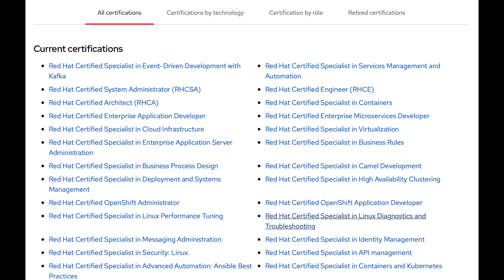Introduction to Red Hat certifications | Most Popular Red Hat certifications | Is it worth it?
Hi guys!

This is an introductory video into RedHat certifications video series.

Let’s be friends on instagram - @callmejama_

Jama.